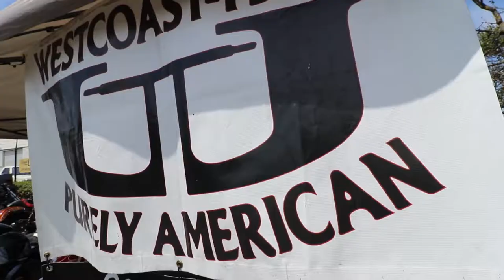HARLEY KART and Motto throw down!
Harley Davidson go kart and other bike shenanigans.
 Out Here Crew, Jason Pullen Stunts, OldmanStunts
 Shot by Joe Stoesser
other recent content on my insta @_DrHolliday